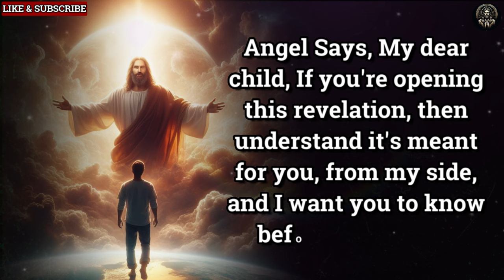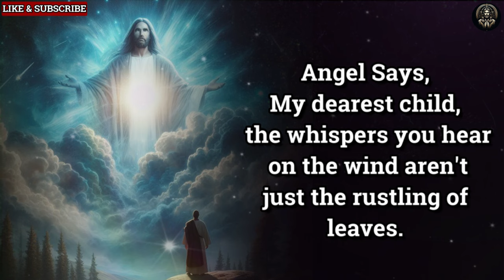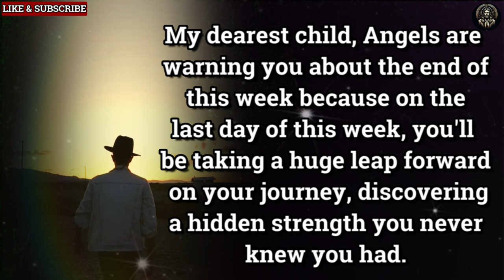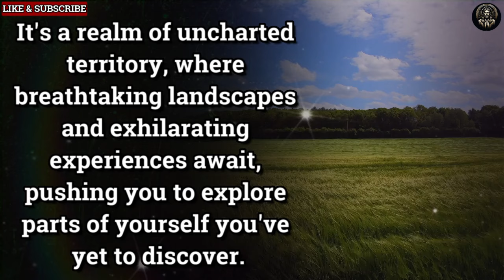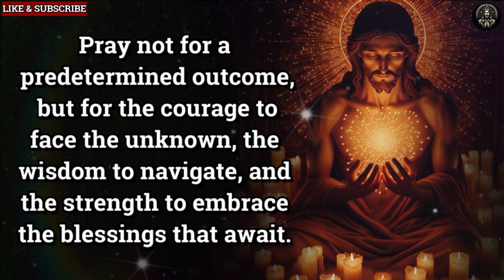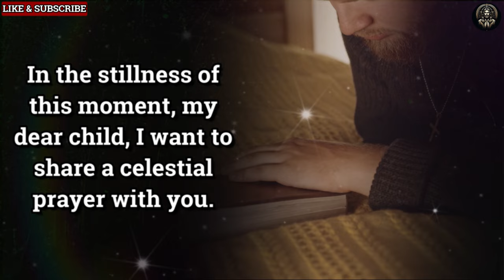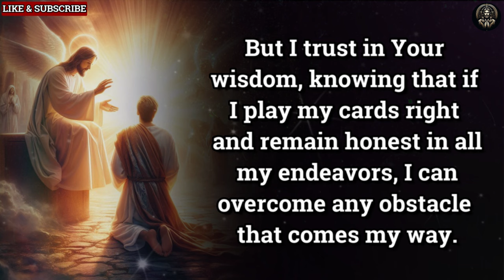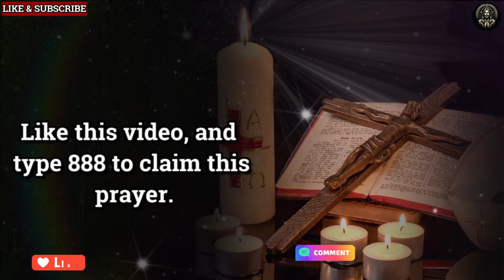Shocking!!! 😭 Before The End Of This Week You'll Be... | dm to df | god message today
Jesus Message,
 God Message,
 God's Message,
 God thought,
 Message from  2024 because,
 Universe Message,
 Lord Message,
 Urgent god Message,
 Lowofattraction,
 God helps,
 Jesus christ,
 Faith quotes,
 bible quotes,
 God say